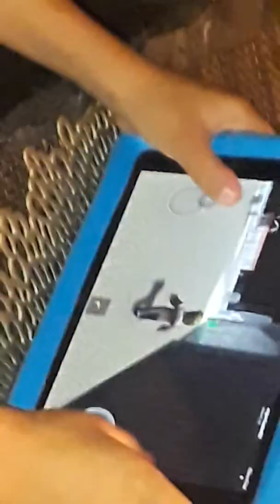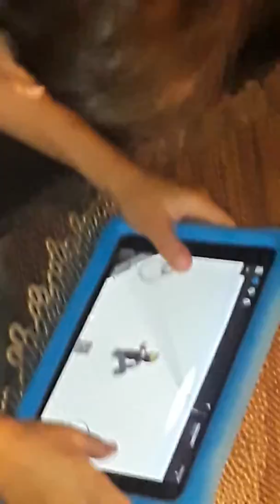Respect the Best!!!